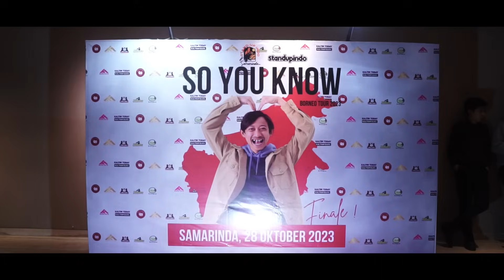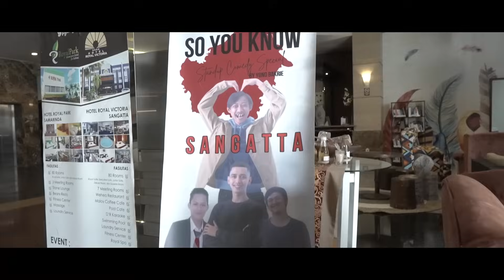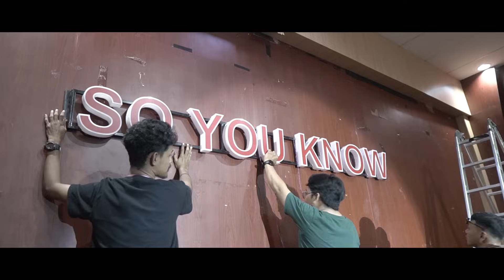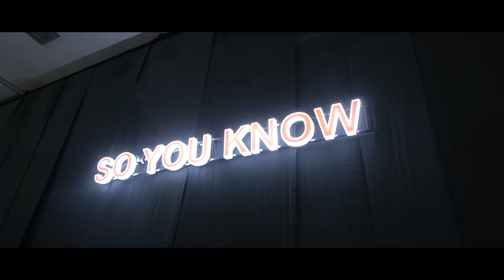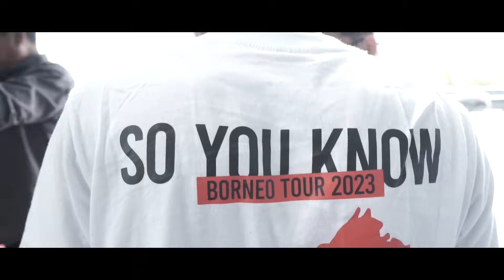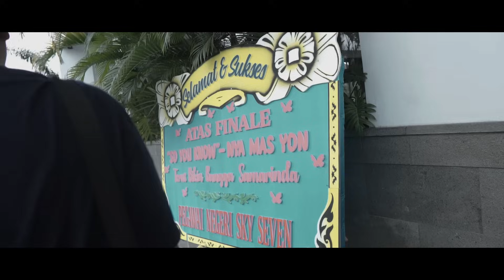SO YOU KNOW: BORNEO TOUR DOCUMENTARY (PART 2 FINAL)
SO YOU KNOW: BORNEO TOUR adalah sebuah dokumentasi tour Stand Up Comedy dari Yono Bakrie di rekam sebagai sebuah Arsip. Bercerita tentang perjalanan tour dan di balik layar Spesial Show 10 Kota di Kalimantan dan di rangkum dalam dua bagian.

di produksi oleh: SAMA SAMA TEAM